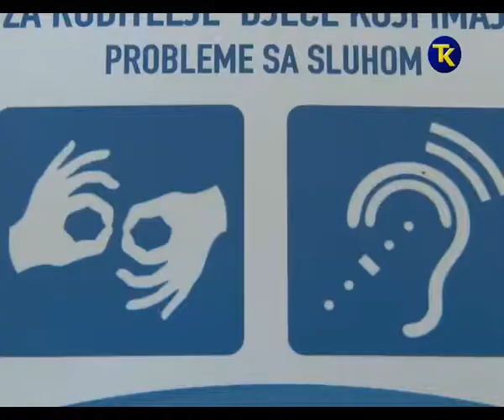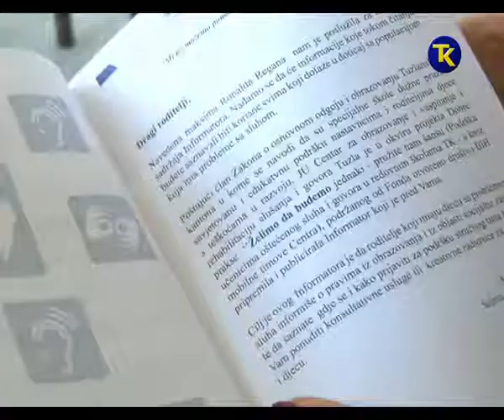INFORMATOR O OSTECENJU SLUHA 12 4